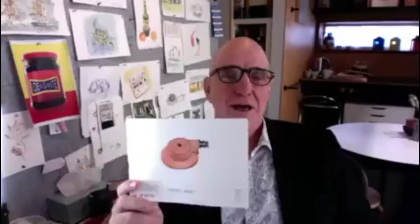Everyday Creative Webinar - 7th May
Chris Meredith and Paul Fair-weather explore the meaning of being creativity every day and how it applies to business.